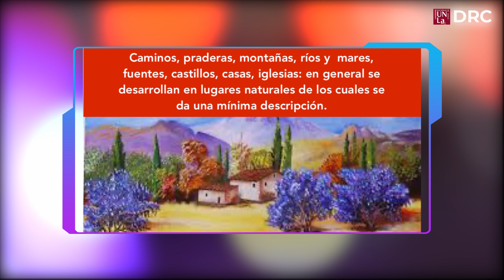Entrevista Escritura Narrativa. Talleres Culturales DRC 2020.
Muestra Virtual de los Talleres Culturales 2020 - UNLa
Dirección de Relaciones Culturales / Secretaría de Cooperación y Servicio Público

Talleres de Escritura Narrativa:
- Cuentos & Cuentos
- Voces narrativas
Profesora Patricia Odriozola.

como también podrás seguirla en:
Página de Facebook: Dirección de Relaciones Culturales UNLa
¡¡Te esperamos!!!

- Fotografía con celulares
- Introducción a la fotografía
- Fotografía documental
- Fotografía creativa
- ESCRITURA CREATIVA
- Cuentos & Cuentos
- Voces narrativas
- Stand up comedy
- Teatro
- DIBUJO Y PINTURA
- Análisis de obra
- Libro de artista
- Danzas folklóricas
- Xilografía
- Introducción al bordado
- Sellos caseros y papel reciclado
- Encuadernación